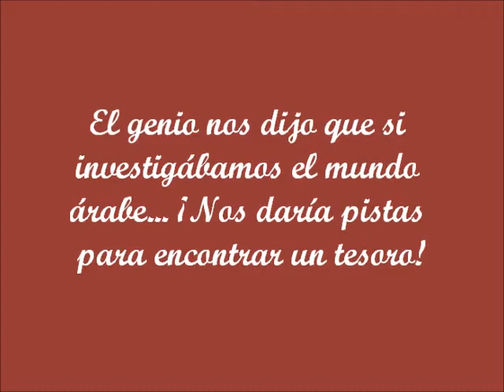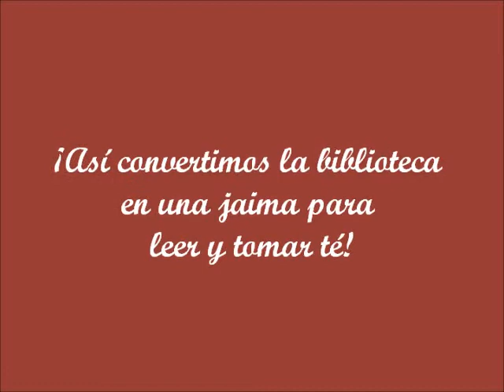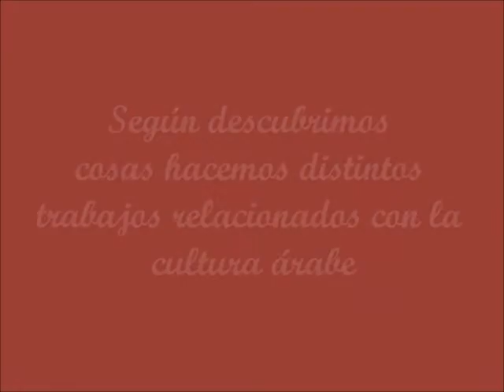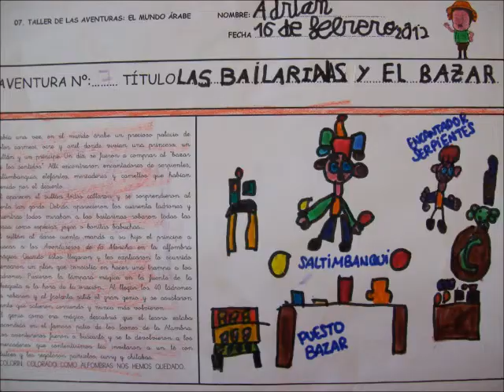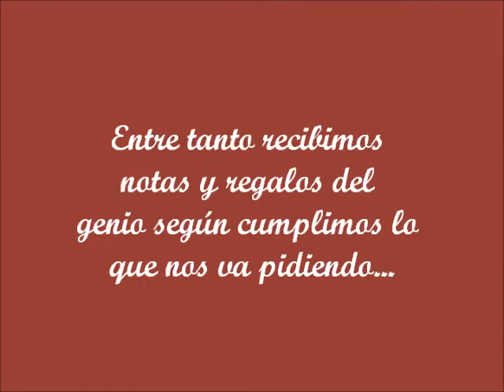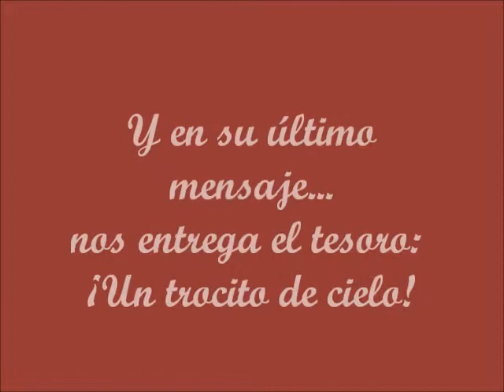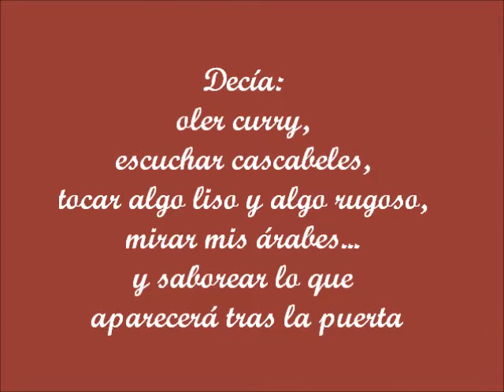Episodio 6. Investigamos el Mundo Árabe.wmv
Los aventureros de la Mancha investigan el Mundo Árabe para conocer su cultura y sus obras de arte, en especial el patio de los leones de la Alhambra (Granada). A la vez, descubren la obra de un célebre compositor, en este caso, la "En un mercado persa" de Ketélbey. El objetivo final es inventar y crear una fantástica aventura, basada en todo lo aprendido, que nuestros héroes representarán en clase.